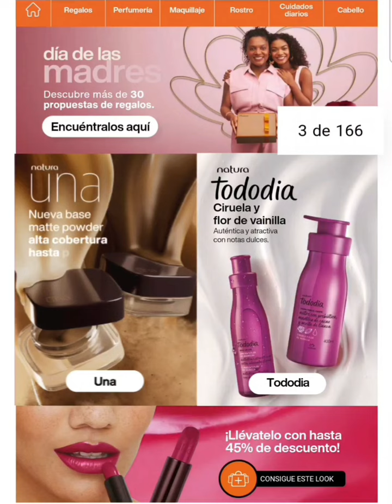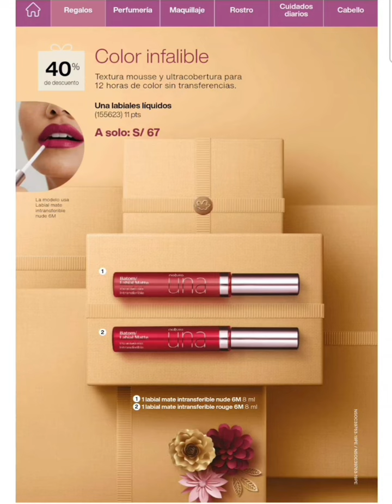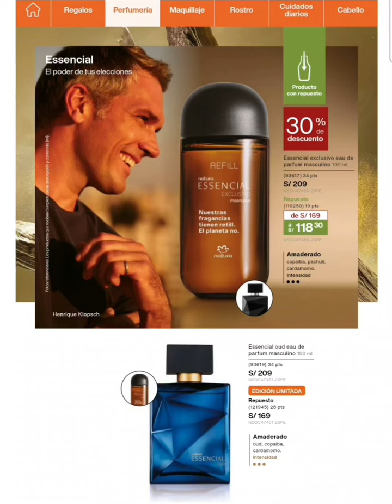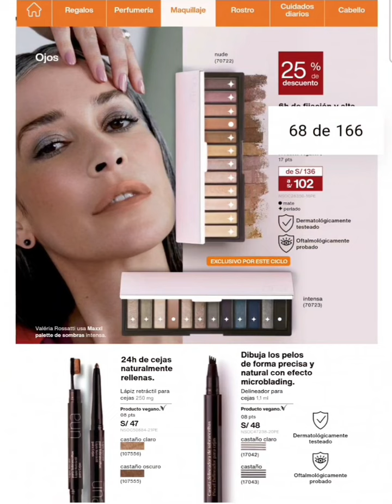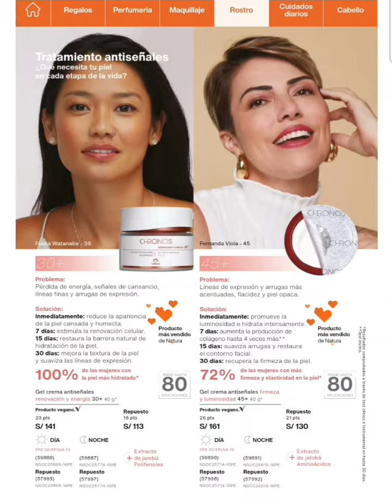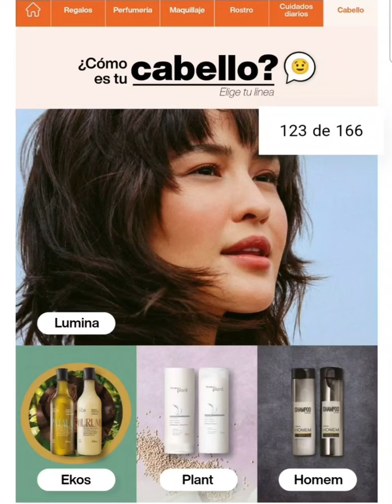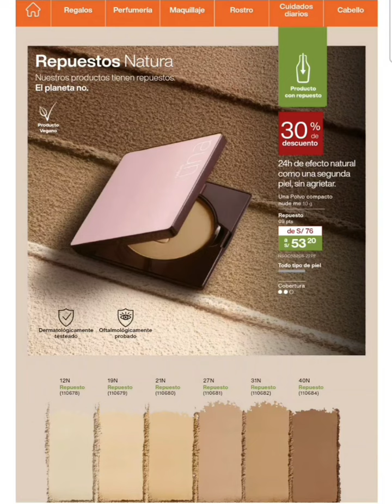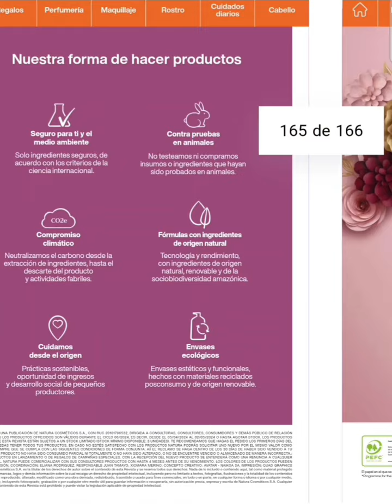Catálogo ciclo 6 🧡 especial de madres Natura | revista C-06 🧡 | Perú 2024 🇵🇪